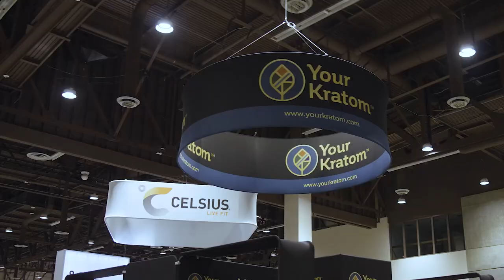2023 Center Podium All Shows Sizzle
Ready to compete in NPC and IFBB Pro League contests? Since 2011, Center Podium has been bringing athletes to a stage truly worthy of their hard work and dedication.  Stunning venues, meticulous attention to detail, custom awards, rock concert production, and a team dedicated to your success are just part of what makes Center Podium “First In Class.”  You'll get a show full of entertainment and fun for the family, friends, and fans of our NPC and IFBB Pro athletes. There will always be major fitness companies in attendance where everyone can learn about the latest products to help you be motivated and inspired to reach your goals. You'll get unmatched production and service, all at the most affordable athlete registration price!

A Center Podium show is an experience you’ll never forget. And once you join us, you’ll find out why so many people will tell you that they had the best weekend of their life.

🎪May 13 | NPC Mother Lode | Reno, Nevada⠀
🦅June 4 | IFBB Pro/NPC MID-USA | Albuquerque, New Mexico | Includes IFBB Pro Classic Physique
🌴 June 17 | IFBB Pro/NPC West Coast Classic | Riverside, California | Includes IFBB Pro Masters 40+ & 50+

💪🏼 July 8th | NPC Worldwide Eurasia Championship | Almaty, Kazakhstan

⚔️ July 22 | NPC Dexter Jackson Classic | Jacksonville, Florida

🦌 August 12 | IFBB Pro League/NPC Tahoe Show | Lake Tahoe, Nevada | Includes IFBB Pro Open Bikini and Masters 35+
🦸🏽‍♂️🦸🏽‍♀️October 7-8 | IFBB Pro League/NPC Legion | Reno, Nevada | Massive Pro Event and Multi-Sport Fitness Expo

🦎November 12 | NPC New Mexico State Open | Albuquerque, New Mexico
🇰🇿 November 25 | IFBB Pro/NPC Worldwide INVICTUS Pro Qualifier | Astana, Kazakhstan | IFBB Pro Classic Pro Classic Physique

While each show is unique, there are some things you can expect at every Center Podium show!
✔ Amazing stage & production
✔ Custom medals & trophies
✔ The lowest registration price
✔ Competitor gift bag
✔ Smooth, stress-free organization ⠀
✔ Best Judges⠀
✔ Easy one-stop-shop website to purchase all your show needs.
✔ Highly experienced expeditors and backstage experience ⠀
✔ Thorough communication and show information
✔ Live streams on Center Podium TV⠀
✔ The best photography⠀
✔ In-depth video competitor meeting sent before the show⠀
✔ Best tanning and make-up